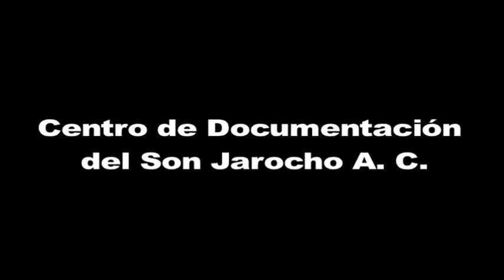Son de Madera El Cascabel Xalapa 1994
El grupo Son de Madera  interpretando el son del Cascabel. Presentándose en el Patio Muñoz en 1994 en la ciudad de Xalapa, en el segundo encuentro de Son jarocho y Décimas, organizado por el comité del Patio Muñoz.

Digitalización
Gabriel Fields